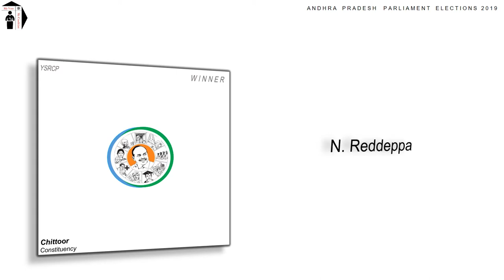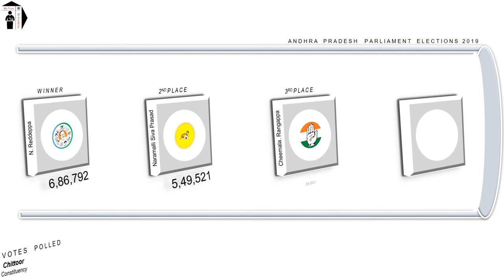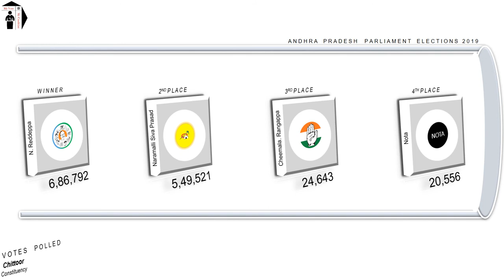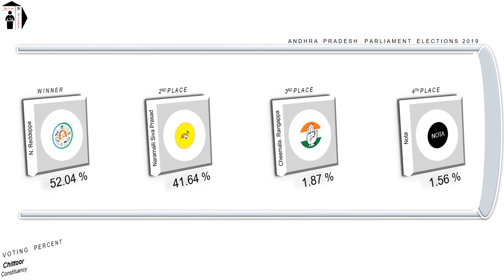Chittoor Parliament Constituency